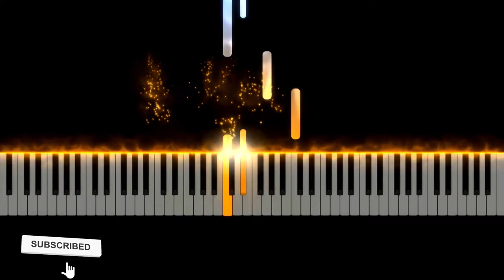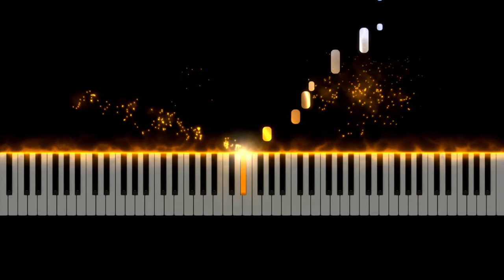WEEPING DAWN - Borislav Slavov (from the game BALDUR'S GATE 3 EARLY ACCESS) | Piano Cover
Original song: WEEPING DAWN - Borislav Slavov

About Us:
Virtuoso Wannabeh is a free music and entertainment channel. We started this project in March 2020, with the intention of making this a creative outlet for ourselves. Our mission is one of personal satisfaction, to give our subscribers of all backgrounds a greater appreciation for music, whether it's consuming our free videos or replaying our arrangements for the enjoyment of others.
At the moment, we do mainly piano arrangements of film, game and anime soundtracks that we personally really like and enhance it with visual effects. You'll also see other interesting stuff like Easy to Epic compositions :)
We hope you'll find your favorite music on our channel.